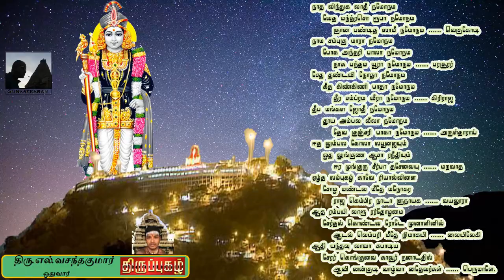நாத விந்துகலாதீ (Natha Vindhu Thiruppugaz)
”நாத விந்து காலாதீ நமோநம”
திருப்புகழ் பாடல்
தெய்வீக குரலில் பாடியவர்
திரு.எல்.வசந்தகுமார் ஒதுவார் அவர்கள்
Thiruppugaz song about palani Murugan,
by
Thiru.L.Vasanthakumar, M.A., Othuvar